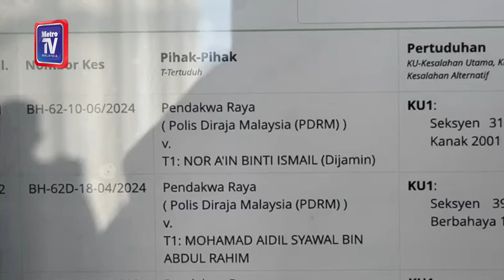Tangguh jatuh hukum kerana tertuduh dijangka bersalin minggu depan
Mahkamah Sesyen, di Kajang, pada 2 Julai, menangguhkan prosiding jatuh hukum terhadap seorang pengasuh sebuah Taska atas tuduhan dengan sengaja mendedahkan seorang bayi perempuan berusia 17 bulan yang mungkin mengalami kecederaan fizikal, pada 24 September ini.

Hakim Mazuliana Abdul Rashid membenarkan penangguhan hukuman terhadap Nor A'in Ismail, 24, yang sedang hamil sembilan bulan selepas peguam, S Priyalatha yang mewakili wanita itu memaklumkan kepada mahkamah, anak guamnya dijangka akan bersalin minggu depan.